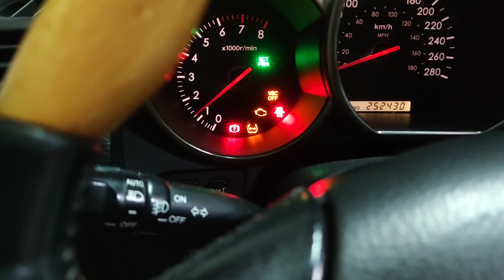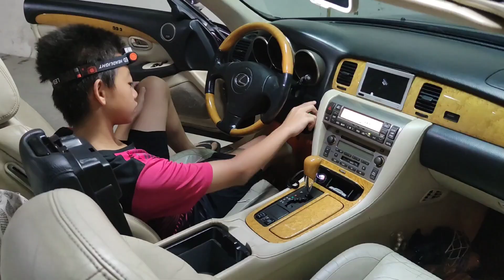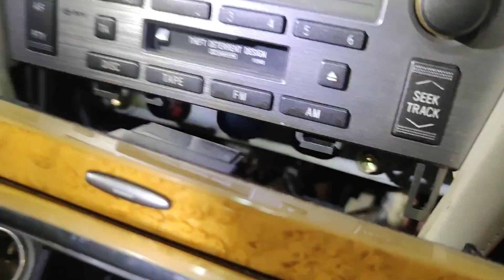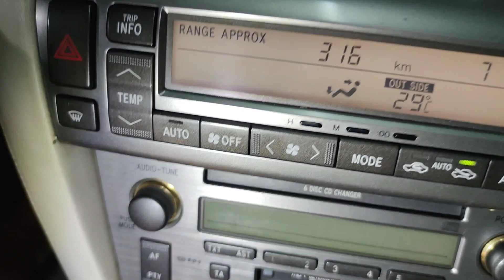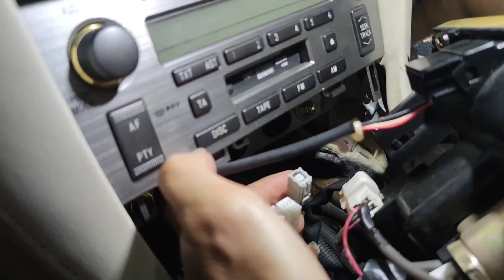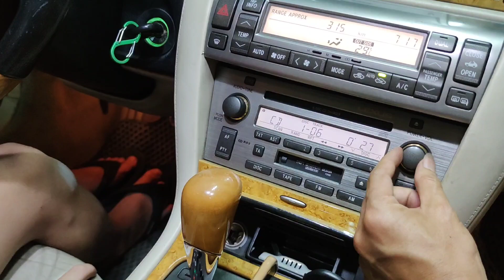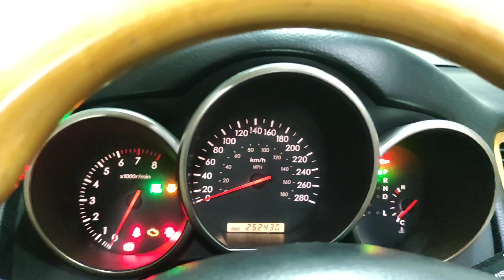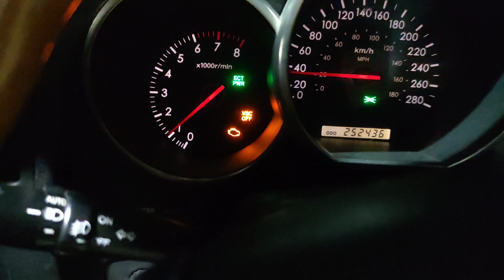老車lexus sc430消除tpms ,vsc ,vsc off燈號（胎壓偵測燈號，車輛動態穩定燈號）..圖文不符😁